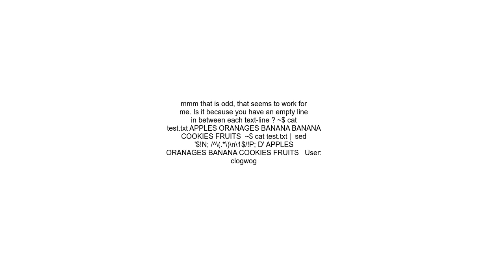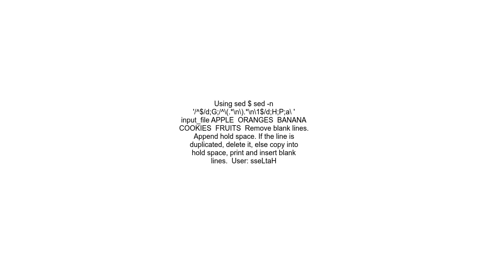How do I remove duplicate lines using Sed without sorting